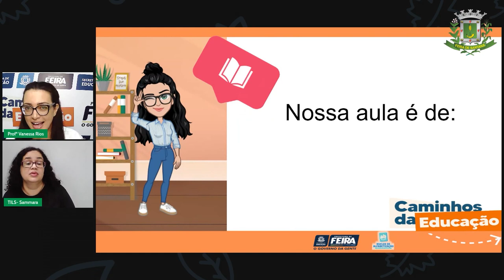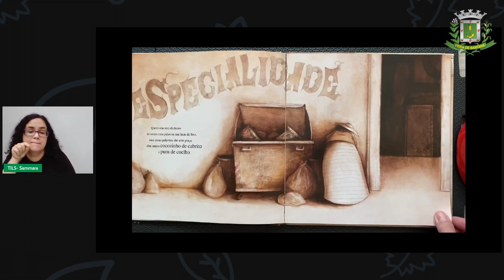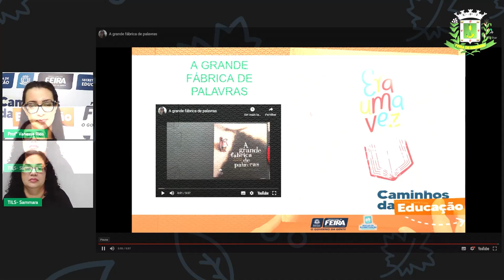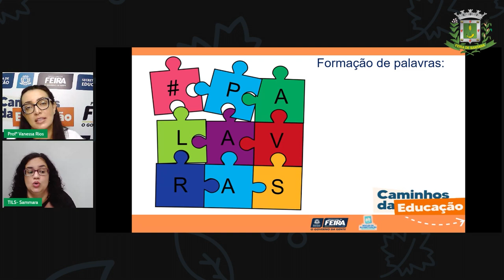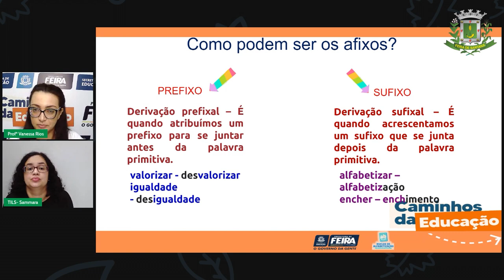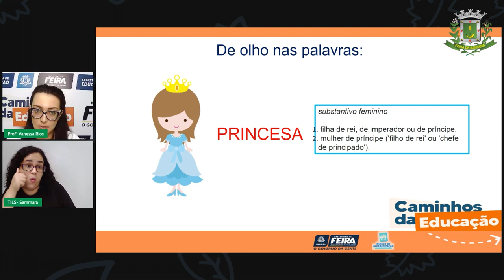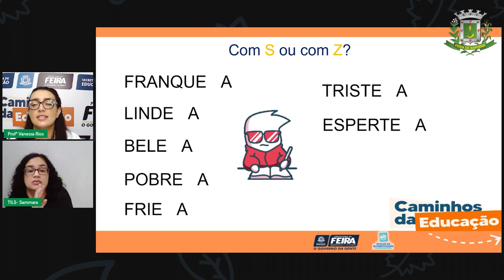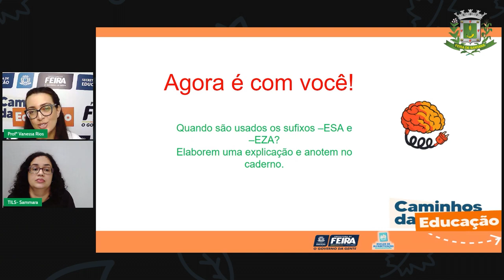Aula 49 5ºANO Profª Vanessa Rios Linguagens Emprego do sufixo 'esa' ou 'eza' Parte 1